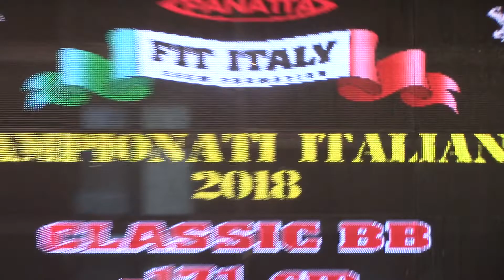Routine Pose Libere Campionati Italiani IFBB2018- Valerio Comunale